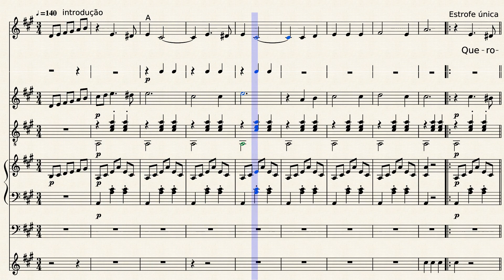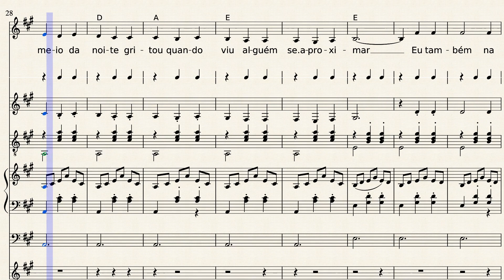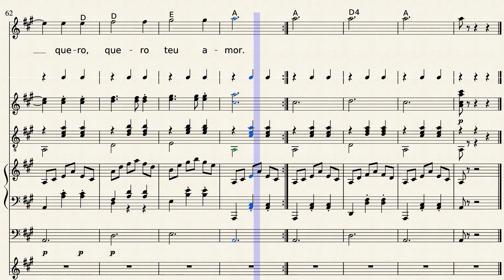09 Quero quero